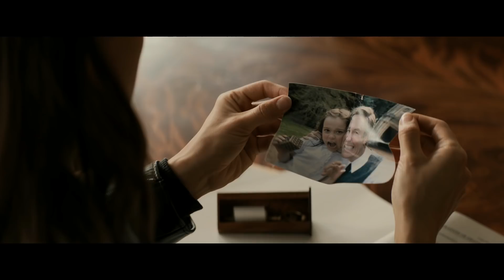TOMB RAIDER - zwiastun PL - 16.08.2018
Lara Croft wyrusza w swoją pierwszą ekspedycję, aby odnaleźć zaginionego ojca na niezbadanej wyspie u wybrzeży Japonii.